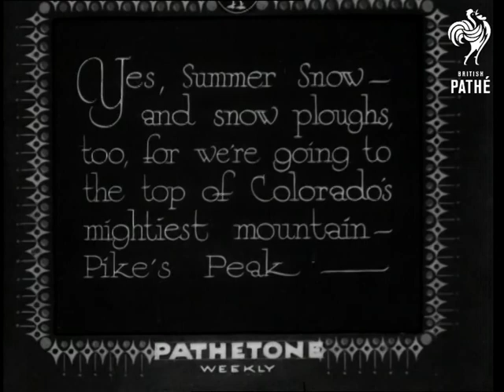Summer Snow Ploughs! (1933)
Titles read: "Summer Snow Ploughs!  Yes, Summer Snow - and snow ploughs, too, for we're going to the top of Colorado's mightiest mountain, Pike's Peak - ".

Colorado, United States of America.

Several shots of snow ploughs clearing huge drifts of snow off mountain roads on Pike's Peak.
 FILM ID:1074.28